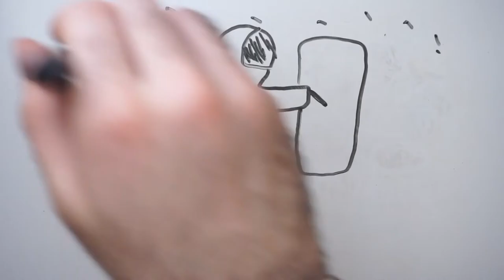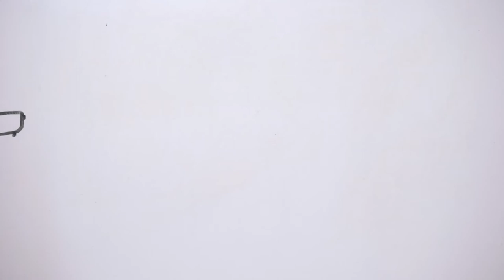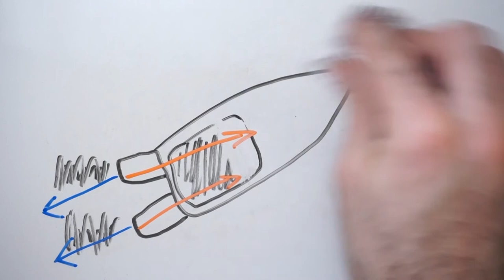Passengers y la tercera Ley de Newton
En este vídeo os cuento una historia real que ocurrió mientras veía una de ficción, porque son cosas que tiene la vida.
No, no me he inventado el principio, si estás mirando esto por esa razón.